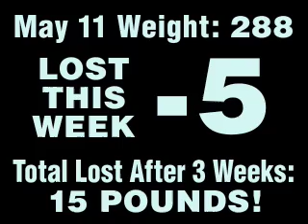#11 What does fat look like?